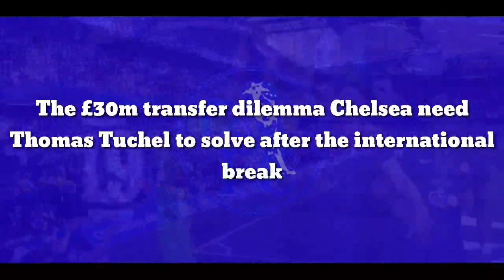The £30m transfer dilemma Chelsea need Thomas Tuchel to solve after the international break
Chelsea completed the loan signing of Saul Niguez on transfer deadline day but the Spaniard has yet to make an impression at Stamford Bridge.

It was around lunchtime on transfer deadline day that Saul Niguez had to accept a move away from Atletico Madrid was not going to happen. Chelsea had made an effort to secure the services of the Spaniard but hadn't been able to strike an agreement.

Yet less than 12 hours later, the Blues were hurriedly preparing the necessary paperwork to send over to the Premier League to secure the season-long loan signing of Saul. It was as rushed as it was dramatic.

"I thought 'this is not going to come in and that's it'. It has been a long afternoon and night," Saul told Twitch streamer, Ibai Llanos, after securing his move to Stamford Bridge.

"My wife was very nervous and we have had some very complicated days. This decision is not easy. Leaving my home on a new adventure is complicated."